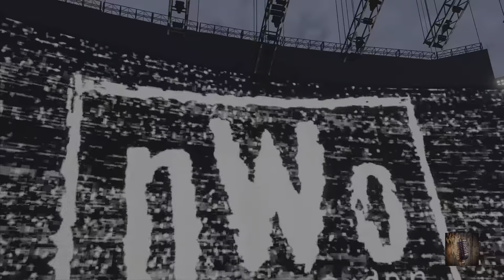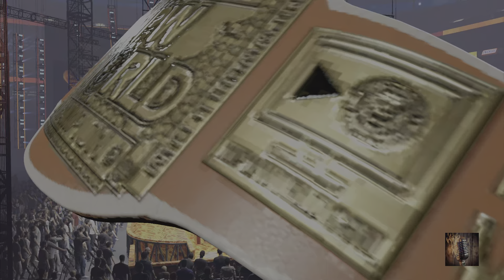En fuego: viva la rasa part 2